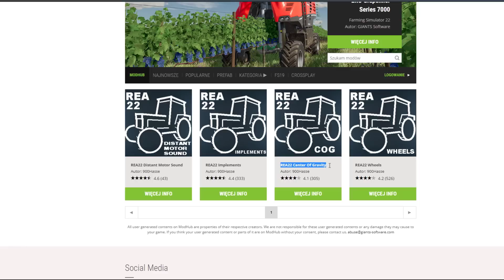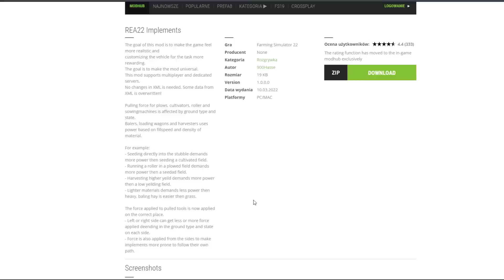FIZYKA GLEBY DO FARMING SIMULATOR 22!!!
Siema! Witam was w kolejnym materiale na moim kanale! Dzisiaj przedstawię wam MOD na Pseudo fizykę gleby (; Jest to bardzo podobny mod który mieliśmy dostępny w Farming Simulator 19! Także więcej w filmie! Zapraszam do oglądania!